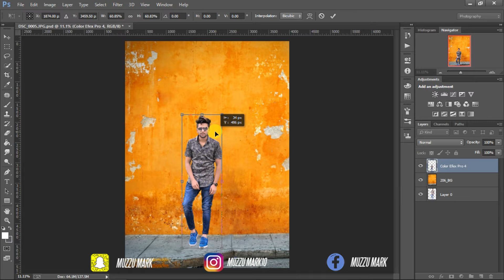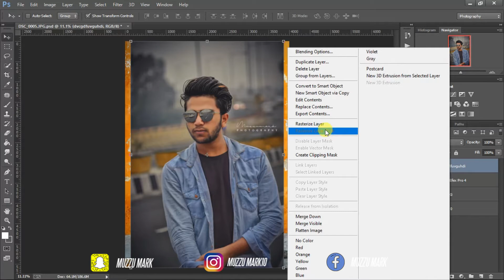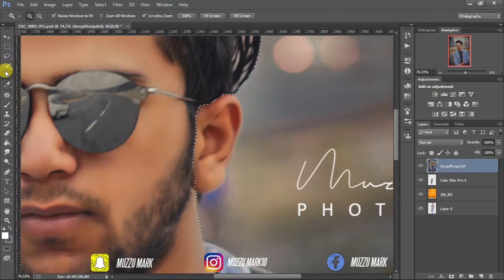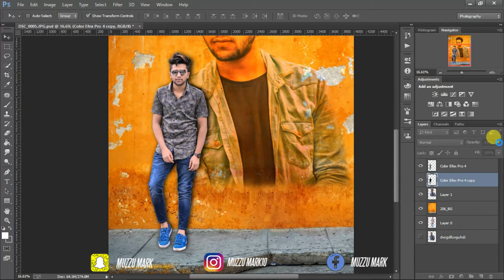Wall Photo Editing like Danish Zehan | Muzzu Mark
Latest Photo Editing Concept by Photoshop. In This Tutorial i will try to tech you,how edit a photo ,basic color correction,changing background & add cool effect in your photo.